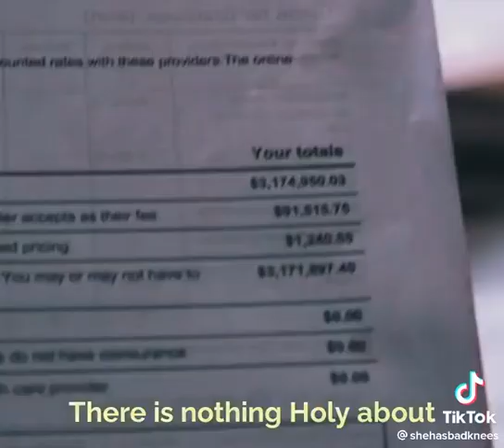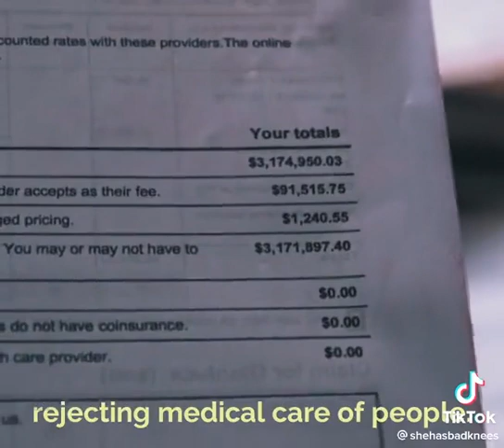I am by NO MEANS religious, BUT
these are the values I believe in.
AOC will be a great woman.